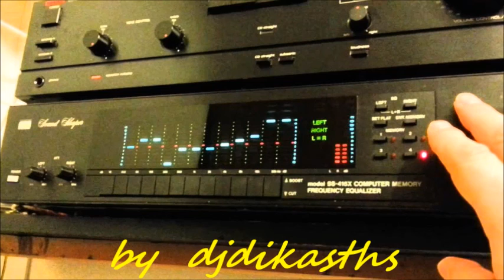ΣΤΑΓΟΝΑ ΣΤΑΓΟΝΑ ~ 33STR